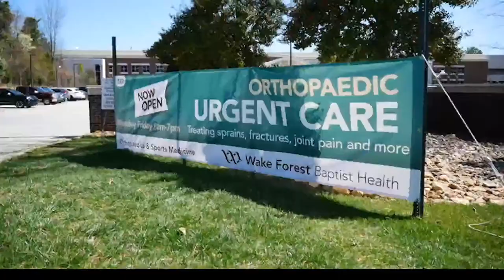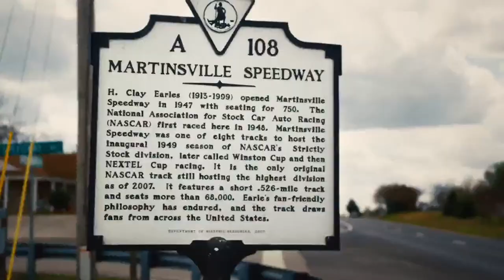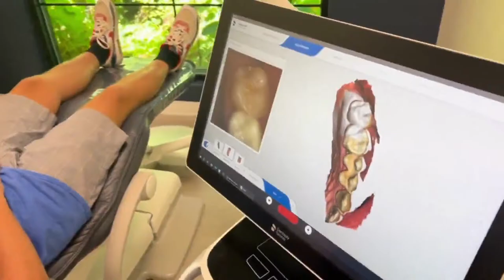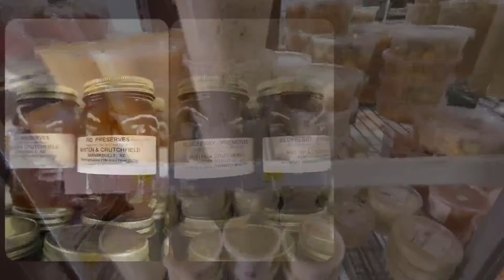The Coach Harry Show Live from King's Crab Shack (4/2/24)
The Head Coach Steve Harrison and Brendan Reilly sit down at King's Crab Shack for the newest edition of The Coach Harry Show with only five games remaining in the regular season for the Thunderbirds!